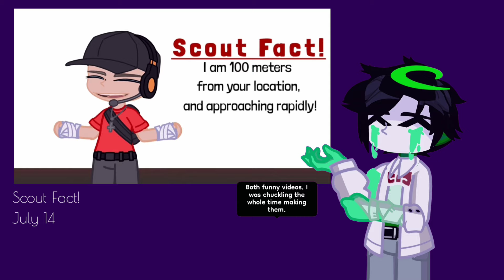¿Ch3ckmat3?'s 2023 Recap | Happy New Year!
Happy New Year, everyone! It's been an awesome year. Let's hope 2024 is awesome, too.

It's free, and you get to see silly things like this. Besides, you can always change your mind.

If you maybe are interested to see some of my art about fandoms like this one and more, consider checking out my Tumblr:

☆ Give credit where credit is due.